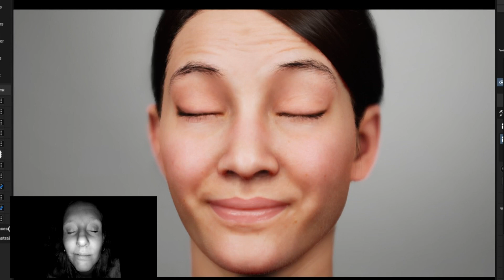Testing FaceGood Face Animation Software on Unreal Engine MetaHuman: Mind-Blowing Results!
Welcome to our latest video, where we put the popular FaceGood face animation software to the test on Unreal Engine MetaHuman. In this highly anticipated demonstration, we showcase the software's cutting-edge features and see how it performs when paired with the industry-leading MetaHuman character creation tool.

We'll take you through step-by-step as we explore the intricacies of the FaceGood software, showing you how to create realistic and lifelike facial animations in a matter of minutes. Our expert team of developers will provide insights and tips on how to get the most out of the software, allowing you to take your animation skills to the next level.

We've also included some jaw-dropping demos that will have you questioning if what you're seeing is real or not. This video is perfect for animators, game developers, and anyone who wants to learn more about how to bring their characters to life using the latest technology. So sit back, relax, and prepare to be amazed as we test the limits of FaceGood face animation software on Unreal Engine MetaHuman!